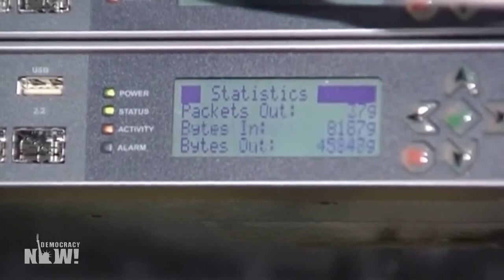Why was he the only one?